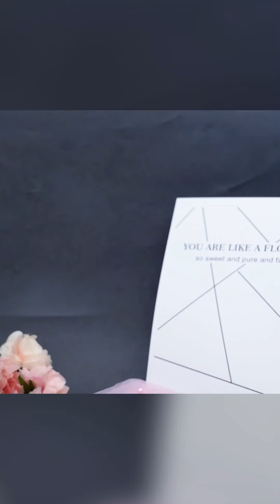So Tasty Cake | Easy & Quick Cake Decorating Tutorials for Everyone | Delicious Dessert Ideas